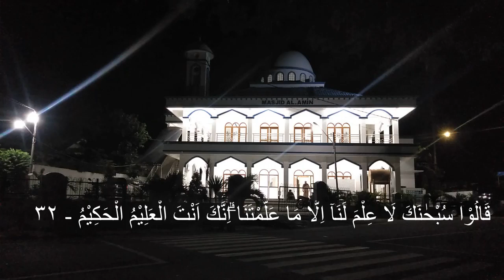Hj. Maria Ulfah from Indonesia (International Qoriah)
Johan Qoriah Majlis Tilawah Antarbangsa di Kuala Lumpur, Malaysia, Beliau berasal daripada Negara Indonesia.
Beliau membaca Q.S Al-Baqarah Ayat 30-38.

Nantikan Video Tilawah Terupdate & Tilawah Jadul Tahun 1980/90-an lainnya di Channel ini.